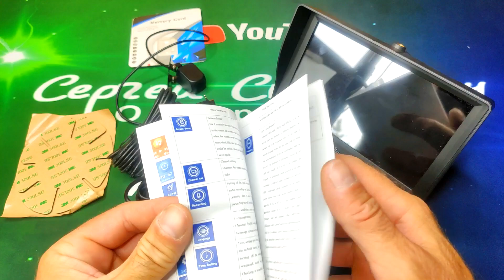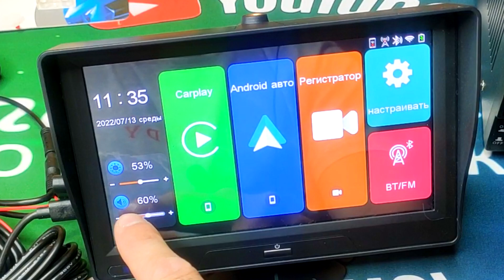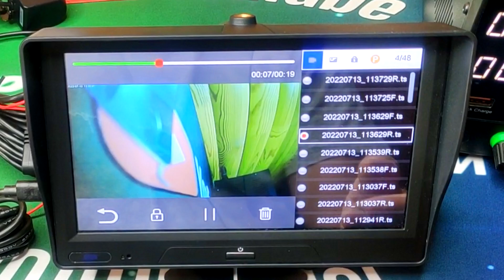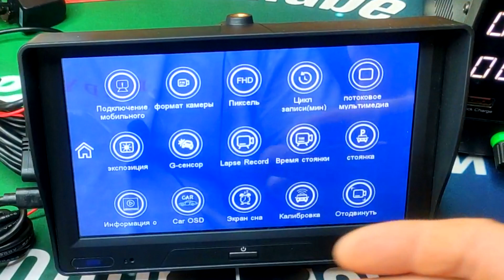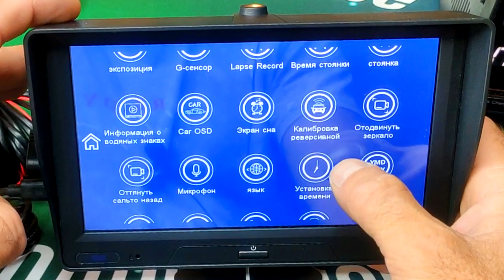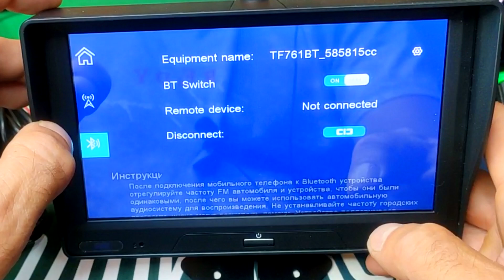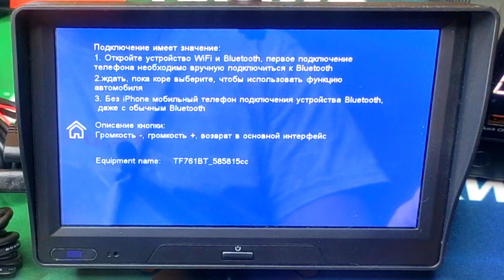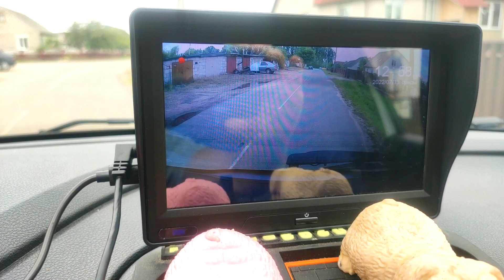Находка для водителя. 7" сенсорный экран Carplay Android авто+камера заднего вида.Магнитола не нужна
Всем привет друзья. Данное мальтимедийное устройство меня удивило своим функционалом. Если честно я даже не ожидал таких широких возможностей от этого дисплея. емея этот дисплей и телефон, будь то андроид или айфон, в связке это устройство даёт широкие возможности. Данный 7"дисплей превосходно совмещает в себе видеорегистратор с передней камерой 1080P и задней 720P с возможностью подключения в качестве задней парковочной камеры + FM трансмиттер + Carplay в связке с айфон + Android авто в связке с android смартфоном. Всегда приятно смотреть маршрут навигатора на большом дисплее нежели на дисплее смартфона . Короче говоря данное устройство отлично подойдёт водителям у которых в автомобиле есть только радиоприёмник или старенькая магнитола. Цена устройства очень адекватная учитывая весь имеющийся функционал. Рекомендую к покупке.